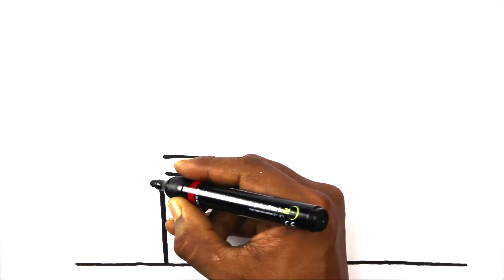how to draw dining table drawing with colour fruits drawing apple banana drawing mango chair drawing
how to draw dining table drawing easy with colour step by step drawing for beginners
how to draw chair drawing easy with colour step by step drawing for beginners
how to draw fruits drawing easy with colour step by step drawing for beginners
how to draw apple drawing easy with colour step by step drawing for beginners
how to draw banana drawing easy with colour step by step drawing for beginners
how to draw mango drawing easy with colour step by step drawing for beginners
how to draw fruit basket drawing easy with colour step by step drawing for beginners

how to draw house drawing easy with colouring painting step by step drawing for beginners
how to draw beautiful house drawing easy with colouring painting step by step drawing for beginners
how to draw cute house drawing easy with colouring painting step by step drawing
how to draw house very easy drawing with colouring painting step by step drawing
how to draw simple house drawing for beginners
how to draw beautiful rainbow colour drawing easy with colouring painting step by step drawing for beginners
how to draw cute rainbow colour drawing easy with colouring painting step by step drawing for beginners
how to draw rainbow colour drawing easy with colouring painting step by step drawing
how to draw tree drawing easy with colouring painting step by step drawing
how to draw plant drawing easy with colouring painting step by step drawing
how to draw flower drawing easy with colouring painting step by step drawing
how to draw icecream drawing easy with colouring painting step by step drawing
how to draw cake drawing easy with colouring painting step by step drawing
how to draw birthday cake drawing easy with colouring painting step by step drawing
how to draw animals drawing easy with colouring painting step by step drawing
how to draw fruits drawing easy with colouring painting step by step drawing
how to draw vegetables drawing easy with colouring painting step by step drawing
how to draw bike drawing easy with colouring painting step by step drawing
how to draw car drawing easy with colouring painting step by step drawing
how to draw toys drawing easy with colouring painting step by step drawing
How to draw cartoon drawing easy with colouring painting
How to draw school drawing easy with colouring painting step by step drawing for beginners in Hindi
How to draw tajmahal drawing easy with colouring painting step by step drawing
How to draw home drawing easy with colouring painting
How to draw castle drawing easy with colouring painting
How to india flag drawing easy with colouring painting Indian national flag drawing easy
How to draw Bird drawing easy with colouring painting
How to draw animals drawing easy with colouring painting
How to draw alphabets drawing easy with colouring painting
How to draw numbers drawing easy with colouring painting
How to draw letters drawing easy with colouring painting
How to draw apple drawing easy with colouring painting
How to draw banana drawing easy with colouring painting
How to draw watermelon drawing easy with colour
How to draw strawberry drawing easy with colour
How to draw pineapple drawing easy with colour
How to draw grapes drawing easy with colouring painting
How to draw cherry drawing easy with colour
How to draw pear drawing easy with colour
How to draw lemon drawing easy with colour
How to draw princess dress drawing easy with colouring painting
how to draw computer drawing easy with colour
how to draw tv drawing easy with colour
how to draw truck drawing easy with colour
how to draw beautiful peacock drawing easy with colour
how to draw cute cat drawing easy with colour
how to draw parrot very easy drawing with colour
how to draw rose flower drawing easy with colour
how to draw lotus flower drawing easy with colour
how to draw pigeon drawing easy with colour
how to draw butterfly drawing easy with colour
carrot drawing easy colouring
Handmade drawing tutorial

drawing basics
drawing Coloring painting
colouring
Painting
acrylic paint drawing
drawing tips
cartoon drawing
scenery drawing
portrait drawing
art
3d drawing
pencil drawing
simple drawing
cute drawings
rainbow colour drawing
heart drawing
star drawing
drawing tutorial
drawing classes
different types of drawing
drawing names with colours painting
Funny drawing
Cutest drawing
Brush pen
Chiesel marker drawing
Drawing on paper
Drawing on board
Drawing on slate
Drawing on wall
Drawing on black board
How to draw on wall
Learn step by step drawing
Draw so cute drawing
drawing Coloring pages
colouring book
drawing book
shorts
Logo drawing
design drawing

How to draw types of fruits names drawing easy with colouring painting
Different fruits taste drawing easy with colour